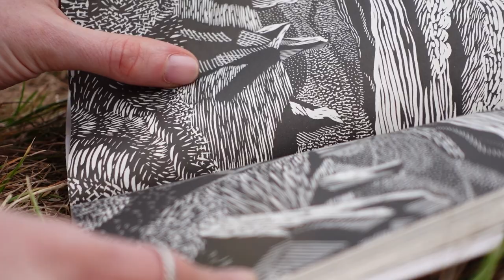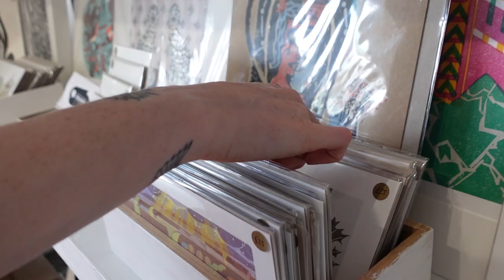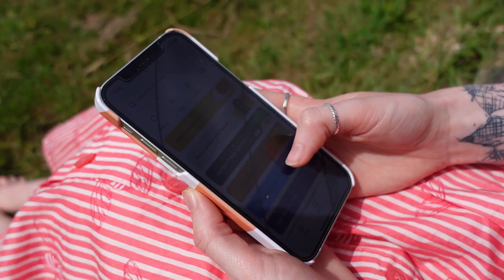What Dying Taught Me About Living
I've learnt a lot in the last few years and I finally feel able to share a little bit about my experiences... I really can't wait to hear from you all.

Thank you so much for supporting me through everything, YOU are incredible. Head over to my Instagram to have a chat and get to know others in this community. ☮︎